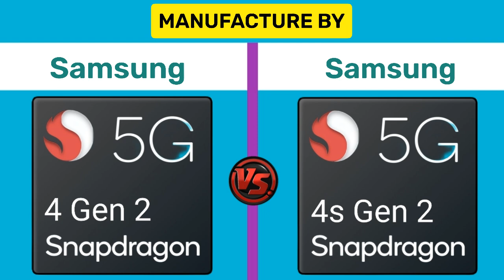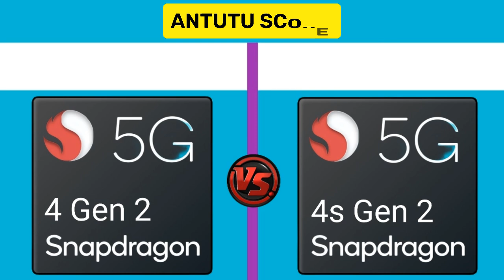Snapdragon 4 Gen 2 🆚 Snapdragon 4s Gen 2 | Redmi A4 Antutu Score